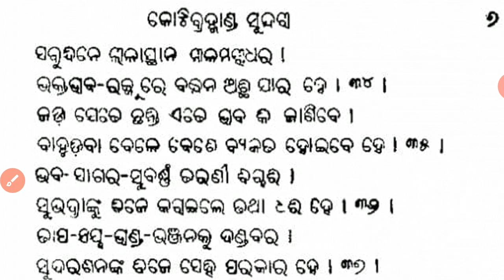KOTI BRAMHANDA SUNDARI || PART-2 || VOUKAL SERIES RELOADED